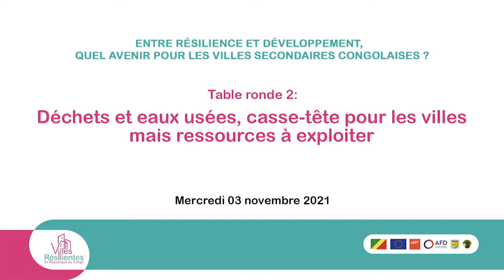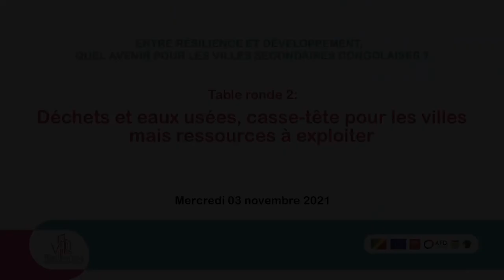Table ronde n° 2 : Déchets et eaux usées, casse-tête pour les villes mais ressources à exploiter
UE Congo Cette série de 4 tables rondes virtuelles a été organisée dans le cadre de la Journée mondiale des villes par la Délégation de l'Union européenne au Congo.
Déchets et eaux usées, casse-tête pour les villes mais ressources à exploiter :
Avec la pression démographique et l'évolution des modes de consommation, métropoles et villes secondaires sont confrontées à ces problèmes épineux. Et si au lieu d’y voir un problème, on y voyait des opportunités ?